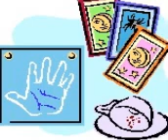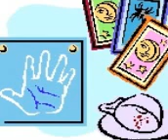Aquarius Woman Personality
Aquarius woman personality    -  they are said to be dreamy and quiet, are they? Find it all out on the site, click the link.